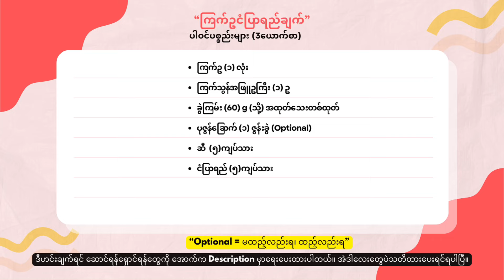ကြက်ဥ ငံပြာရည်ချက် | Spicy Fish Sauce Eggs Curry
### မှတ်ချက်
- ကြက်ဥအစား ဘဲဥကို သုံးနိုင်ပါတယ်။
- ဒီဟင်းမှာ ကျမတော့ ဆားမထည့်ပါဘူး။(ငံပြာရည်အများကြီးသုံးထားလို့ပါ) မိမိထည့်ချင်ရင်တော့ထည့်နိုင်ပါတယ်
- ငရုတ်သီးခွဲအတွက် အစပ်ကြိုက်ရင် စပ်တဲ့ငရုတ်သီး သုံးလို့ရပါတယ်။
- ငရုတ်သီးခွဲကြမ်းထည့်ရင် မီးလျှော့ပြီး မီးအေးအေးနဲ့ပဲဆက်ပြီးတော့ကြော်ပါ။ မီးပြင်းရင် ငရုတ်သီးခွဲကြမ်းအဖတ်တွေ ကျွတ်ပြီး တူးသွားပါလိမ့်မယ်။
- ငံပြာရည်အတွက် အငန်ကြိုက်ရင်ပိုထည့်နိုင်ပြီးတော့ အငန်မကြိုက်ရင်တော့ လျှော့ထည့်နိုင်ပါတယ် ကျွန်မကတော့အနေတော်ပဲထည့်ထားပါတယ်

### ပါဝင်ပစ္စည်းများ (၃ယောက်စာ)
-ကြက်ဥ (၁) လုံး
-ကြက်သွန်အဖြူဥကြီး (၁) ဥ
-ခွဲကြမ်း (60) g (သို့) အထုတ်သေးတစ်ထုတ်
-ပုဇွန်ခြောက် (၁) ဇွန်းခွဲ (Optional)
-ဆီ  (၅)ကျပ်သား
-ငံပြာရည် (၅)ကျပ်သား

### အားလုံးပဲစားကောင်းကြပါစေ။

ဤ channel မှ videoများအား တခြား social mediaပေါ် တွင်ခွင့်မတောင်းဘဲတင်ခြင်း လုံး၀(လုံး၀) မပြုလုပ်ပါရန် မေတ္တာရပ်ခံအပ်ပါတယ်ရှင်။